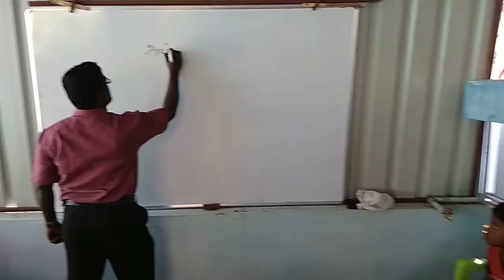15 January 2019